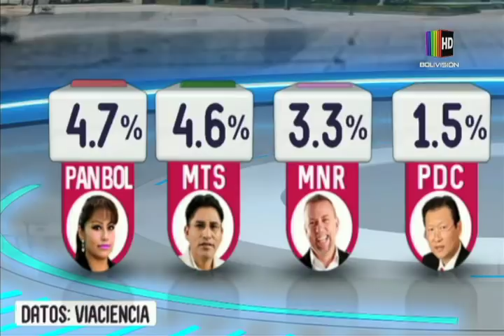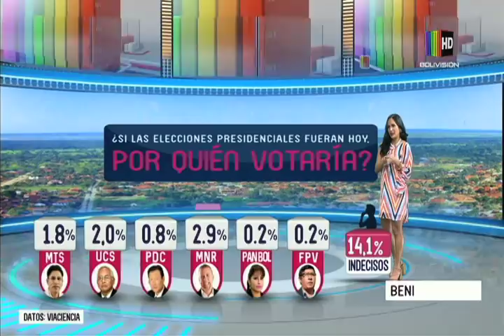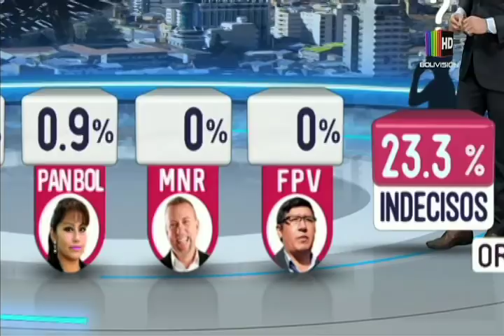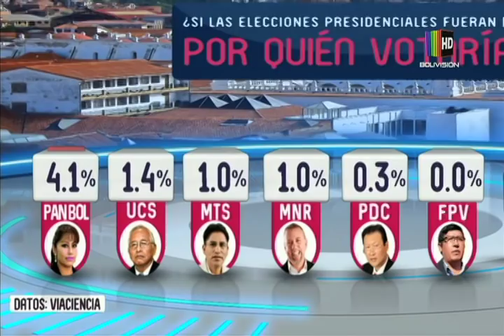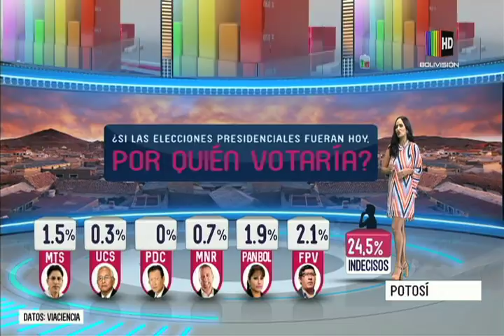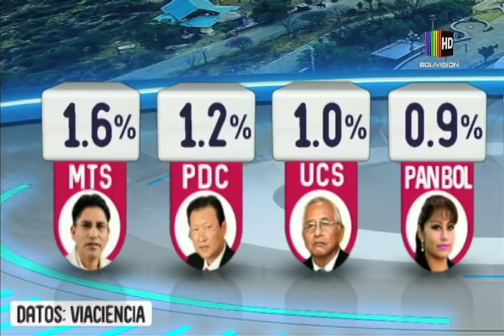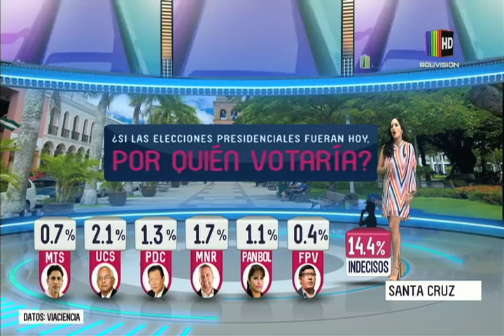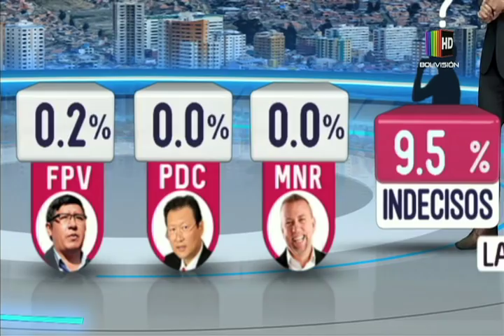Resultados de la encuesta de intención de voto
Resultados obtenidos por Departamento